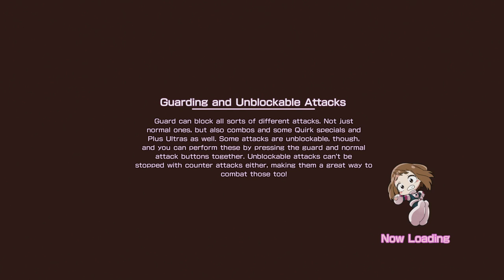My Hero One’s Justice Walkthrough Gameplay Part 7 - Bonus Chapter: Sports Festival (PS4 PRO)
My Hero One’s Justice Gameplay Walkthrough Part 7 ENDING No Commentary Playthrough, English Story Mode on PS4 Pro in 1080p HD.

"My Hero One's Justice, also known as My Hero Academia: One's Justice (僕のヒーローアカデミア One's Justiceワンズ ジャスティス Boku no Hīrō Akademia Wanzu Jasutisu), is a 3D battle action fighter video game. Coming October 26, 2018 to PlayStation 4 and Nintendo Switch, along with Xbox One and PC systems."